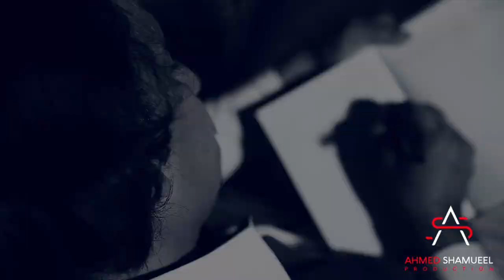Kiya tu ne mere bary mai yaar likh dia - Naseem Shaikh Poetry - Moj e Sukhan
Urdu Poetry/Shayari whatsapp Status.

In This Video: Kiya tu ne mere bary mai - Urdu Sad/love Poetry status Ghazal - Poet Naseem Shaikh